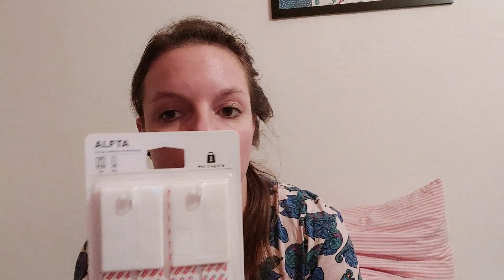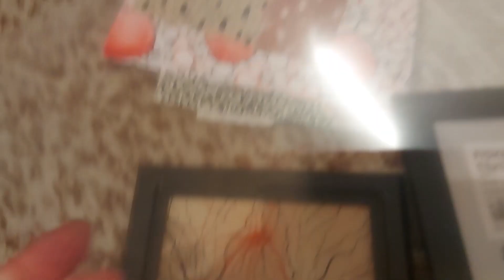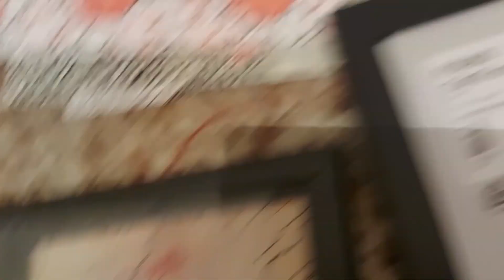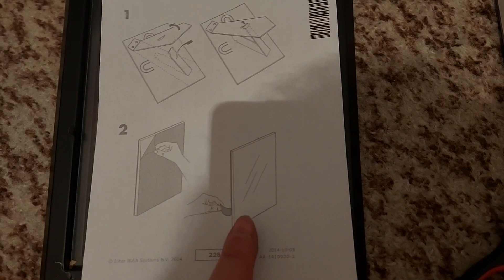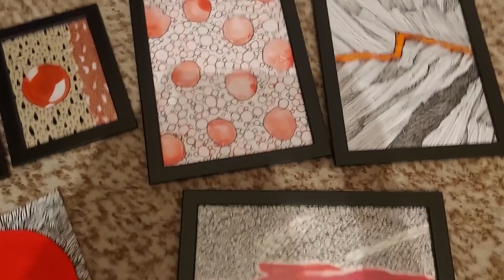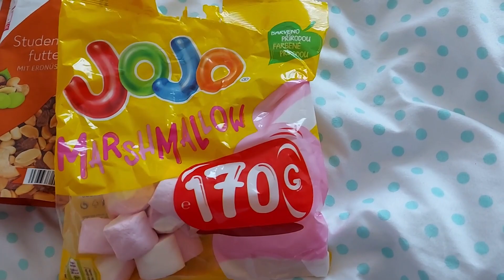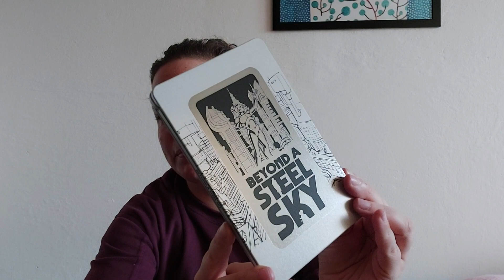Non-player si kúpil Nintendo switch (VLOG #83)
Ahojte, v tomto vlogu vás čaká trošku nákupov, hudby a kúpila som si Nintendo switch, tak sa s vami delím o moje prvé dojmy.